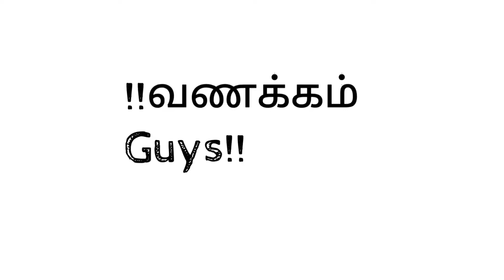Neeraj Chopra vs P.V.Sindhu Comparison video|Neerajchopra|pvsindhu1|Faisal tainment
Neeraj Chopra vs P.V.Sindhu Comparison video|Neerajchopra|pvsindhu1|Neeraj ChopraOlympics gold medal|Pvsindu badminton Medalist|Pvsindhu1|TamilComparsion|Faisal tainment|Faisal tainment